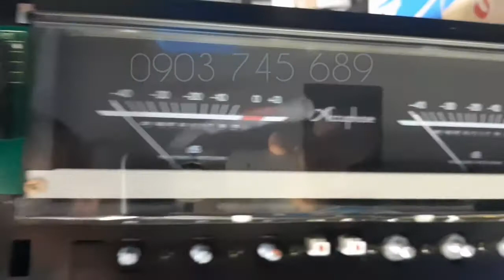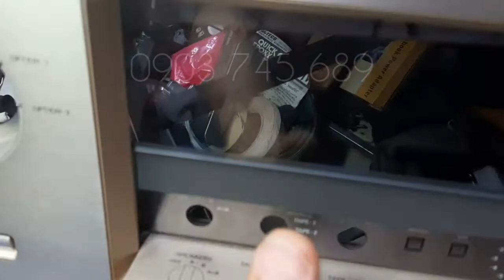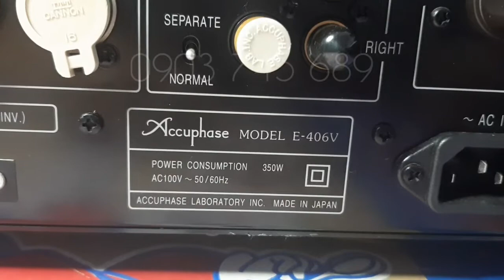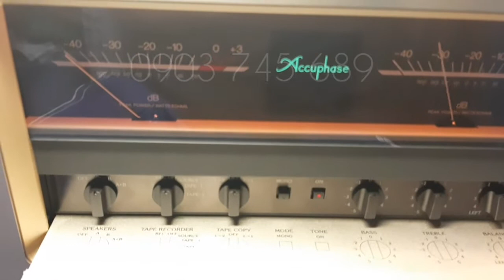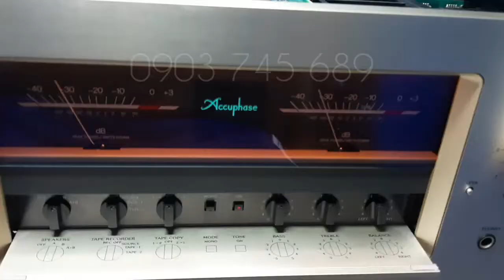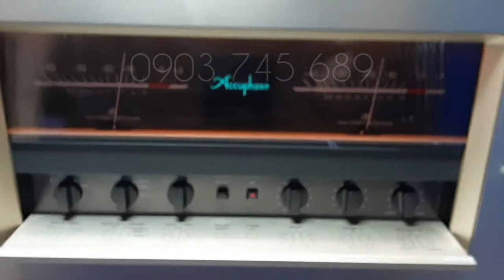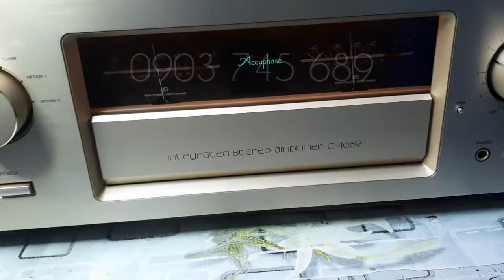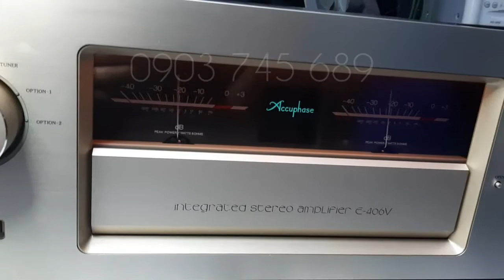accuphase e 406v hát một loa , repair amplifier accuphase